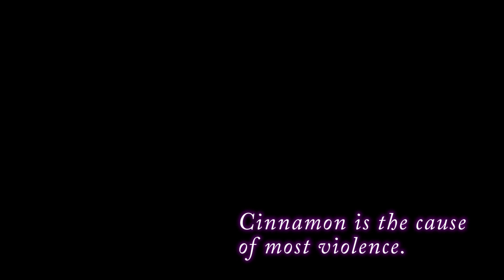Undertale, Ep. 1: Thank You Mummy - Press Buttons 'n Talk